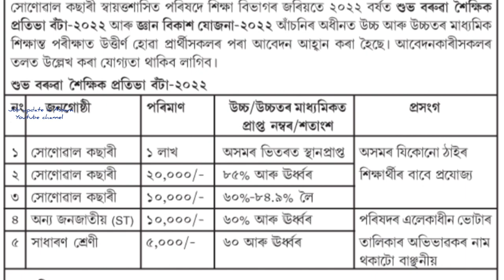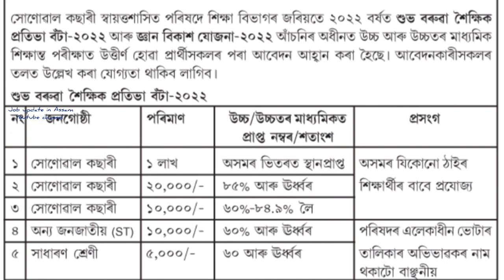Free Scholarship || Sonowal Kachari Autonomous Council Scholarship 2022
In this video i will talk about the Sonowal Kachari Autonomous Council Scholarship 2022 details.

- Sonowal Kachari Scholarship 2022
- HSLC Pass Scholarship 2022
- HS Pass Scholarship 2022
- Scholarship 2022
 - Assam Govt Scholarship 2022
 - Scholarship
 - Assam State Scholarship 2022
 - Scholarship in Assam